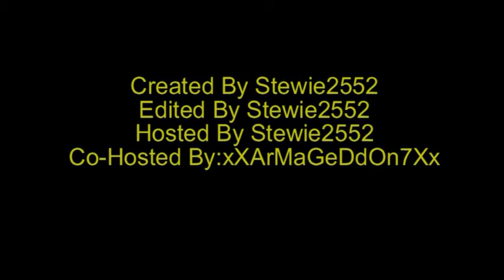The Amazing Halo Race Teaser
Taken from CBS hit reality show "The Amazing Race," this machinima series is a real unscripted tournament in the clan SIA Soldiers In Arms.  1600 Microsoft Points are up for grabs and its a race to get it first.  Teams will be eliminated and some will triumph.  Some will fight and some will grow closer.  Its ALL on the Amazing Halo Race.

Like this tournament?  Well join SIA and participate in other tournaments like this one.  Simply send a message to Stewie2552 on XBOX Live and we will get you in.  Please say you were recommended from youtube.

Hope you enjoy the show, I sure did laughing my ass off.  LOL